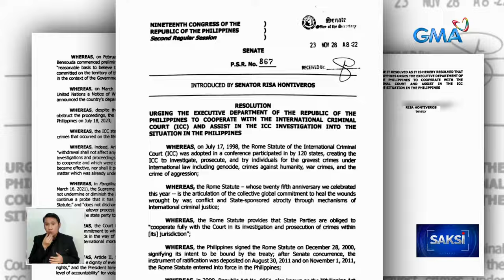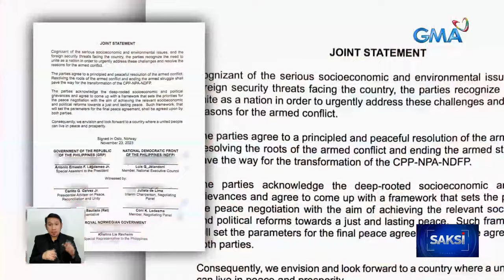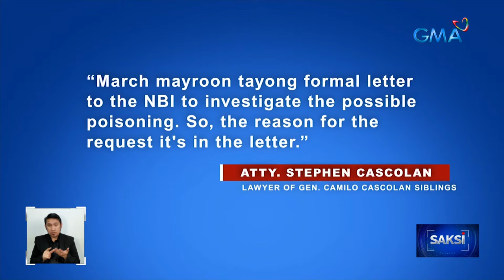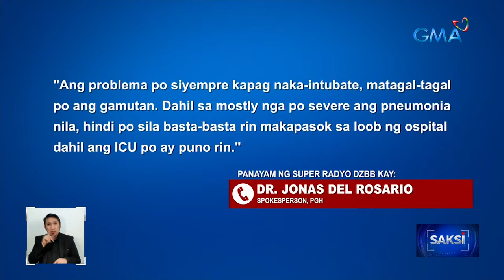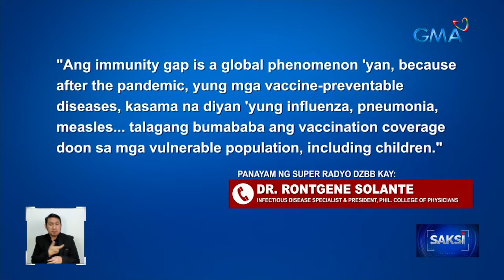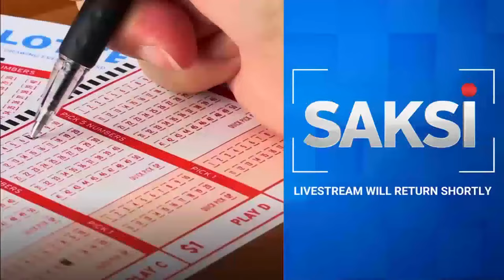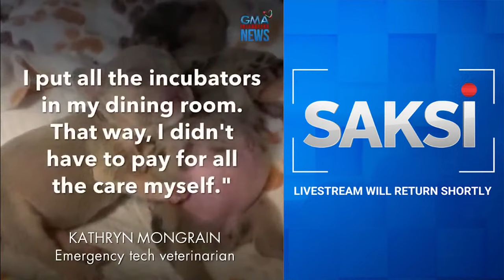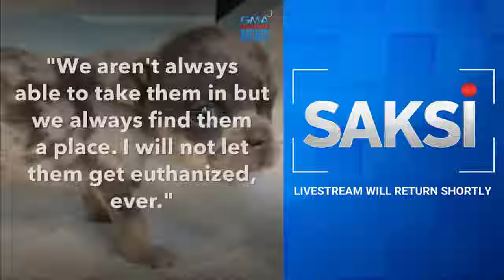Saksi Livestream: November 28, 2023 - Replay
Saksi is one of GMA Network’s nightly newscasts, anchored by Arnold Clavio and Pia Arcangel. It airs on GMA-7 Mondays to Fridays at 10:50 PM (PHL Time).